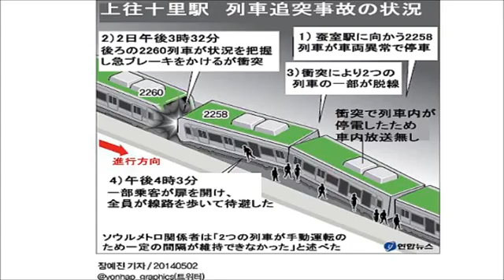列車 追突事故！【ソウル 地下鉄車両】乗客から悲鳴｜ソウル地下鉄 乗り放題 路線図 アプリ